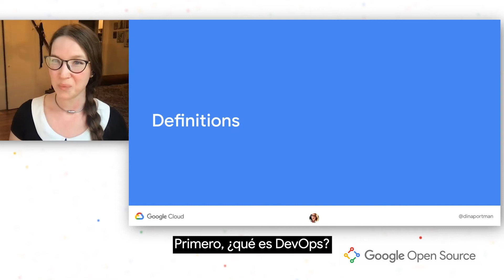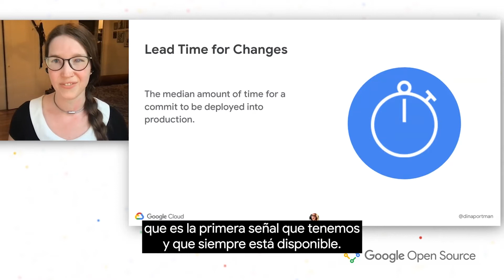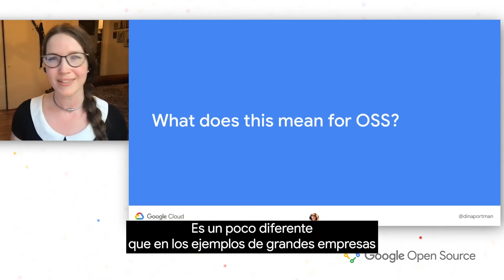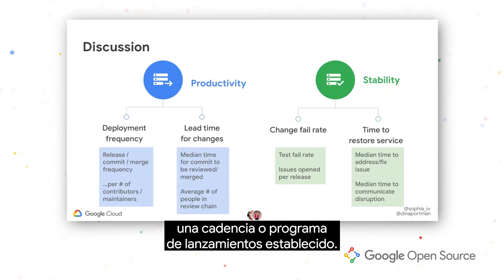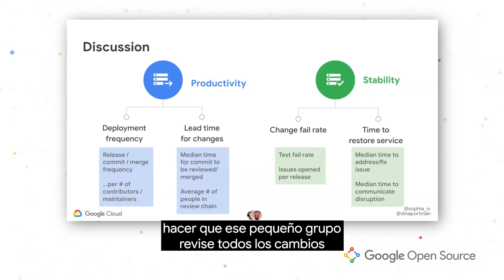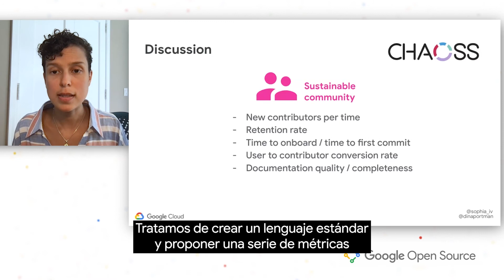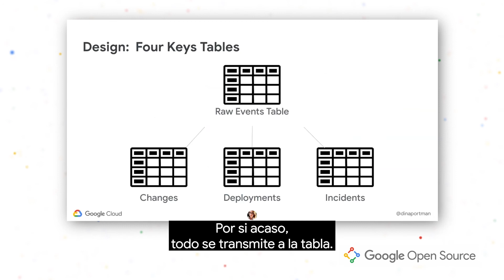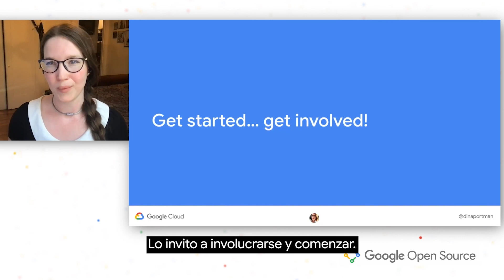[ES] Open Source Productivity Day on Google Open Source Live | What does velocity mean in OSS?